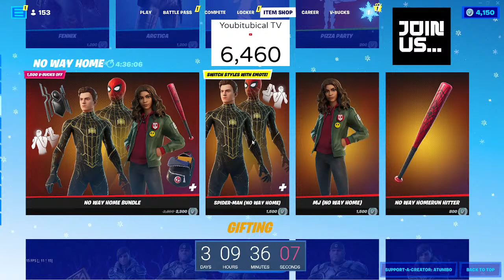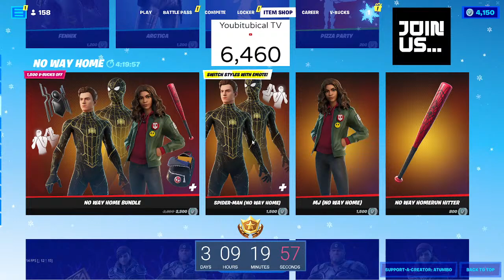GIFTING *NEW* Spiderman No Way Home SKIN @7.5K - FORTNITE Chapter 3 Battlepass Giveaway LIVE !C3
GIFTING *NEW* Spiderman No Way Home Skin at 7.5K Subs and the bundle at 10k Subs

GIFTING *NEW* Reina Skin at 7.5K Subs and the bundle at 10k Subs

GIFTING FORTNITE Chapter 3 Battlepass FOR FREE to one Subscriber Every Saturday we will announce the winner all you have to do to enter the Battlepass Giveaway is to Type !C3 and then your epic name in the chats.

Gifting itemshop skins to the person with #1 rank in point, to earn points just Share  and tell them to Comment that you sent them in the live chats or comments and at the sub goal currently 7k you will get gifted.

Fortnite Item Shop December 19th - 20th 2021

Daily Items
True Heart Emote (800 V-Bucks)
Slumber Outfit (1,500 V-Bucks)
Shore Leave Outfit (1,200 V-Bucks)
Wiggle Wild Music Pack (200 V-Bucks)
Frosty Serenade Music Pack (200 V-Bucks)
Amazing Cube Emote (200 V-Bucks)

MJ (No Way Home) Outfit (1,500 V-Bucks)
No Way Homerun Hitter Pickaxe (800 V-Bucks)
Spider-Man (No Way Home) Outfit (1,500 V-Bucks)
No Way Home Bundle (2,300 V-Bucks)

Kait & Marcus
Thumper Pickaxe (500 V-Bucks)
Knife Tricks Emote (300 V-Bucks)
Marcus Fenix Outfit (1,500 V-Bucks)
Butcher Cleaver Pickaxe (500 V-Bucks)
Skiff Glider (800 V-Bucks)
Kait Diaz Outfit (1,500 V-Bucks)
Breaker Mace Pickaxe (800 V-Bucks)
Kait & Marcus Bundle (2,000 V-Bucks)
Emergence Gear Bundle (1,600 V-Bucks)

Crackshot Outfit (2,000 V-Bucks)
Nutcracker Bundle (2,800 V-Bucks)
Crackabella Outfit (1,500 V-Bucks)
Crackdown Emote (800 V-Bucks)
Snow Globe Pickaxe (800 V-Bucks)
Holly Striker Outfit (1,200 V-Bucks)
Ol' Chopper Pickaxe (500 V-Bucks)
Reina Outfit (1,200 V-Bucks)
Reina Bundle (1,700 V-Bucks)
Snowcapped Wrap (500 V-Bucks)
Pincushion Punisher Pickaxe (800 V-Bucks)
Mr. Dappermint Outfit (1,200 V-Bucks)
Fancy Dandy Candy Pickaxe (500 V-Bucks)
Candy Plane Glider (500 V-Bucks)
Kane Outfit (1,500 V-Bucks)
Candy Cleavers Pickaxe (500 V-Bucks)
Unwrapped Emote (200 V-Bucks)

Gifting  skins at 7.5K subscribers but gifting current item shop skins at 7.5K subscribers.

Daily itemshop skins Gifting sub goal: 7.5k - Winner Requirements: sub, share & tell  them sub and say you send them at the 7.5K sub goal the person who sent the most new subs will be gifted.

itemshop skins Gifting sub goal: 7.5k - Winner Requirements: sub, share & tell  them sub and say you send them at the 7.5K sub goal the person who sent the most new subs will be gifted.

Gifting item shop skins Live